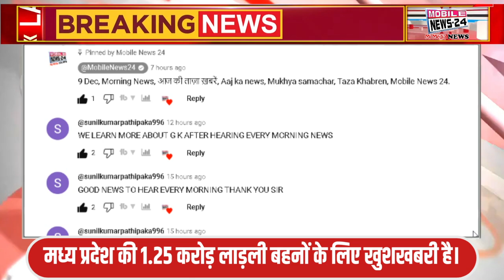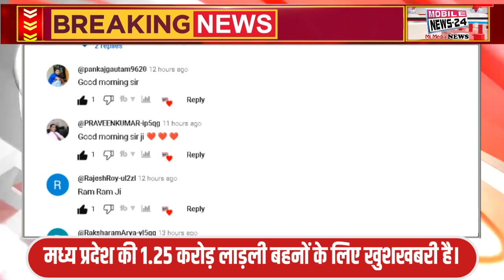10 Dec, Midday News,दोपहर की ताज़ा ख़बरें, Aaj ka Samachar, Taza Khabren, CM Ka Ailan, Mobile News 24.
10 Dec, Midday News,दोपहर की ताज़ा ख़बरें, Aaj ka Samachar, Taza Khabren, CM Ka Ailan, Mobile News 24.

1 पटना में आज पूर्वी क्षेत्रीय परिषद की बैठक होने जा रही है. जिसकी अध्यक्षता केंद्रीय गृह मंत्री अमित शाह करेंगे,

2 छतीशगढ बीजेपी में आज होगी बीजेपी विधायक दल की बैठक।

3 पंजाब में आज से शुरू होगी ‘भगवंत मान सरकार, तुहाडे द्वार’ स्कीम, जिससे घर बैठे मिलेंगी 43 नागरिक सेवाएं

4 उपराष्ट्रपति जगदीप धनखड़ आज झारखंड के दौरे पर होंगे।

5 आज  दिल्ली के सभी कोर्ट में राष्ट्रीय लोक अदालत का आयोजन किया जाएगा.

6 मध्य प्रदेश की 1.25 करोड़ लाड़ली बहनों के लिए खुशखबरी है।

7 आज है अंतर्राष्ट्रीय मानवाधिकार दिवस इस दिवस को मानाने की औपचारिक शुरुआत 1950 से हुई,

8 देश की राजधानी दिल्ली में आज से खेलो इंडिया पैरा गेम्स  की शुरुवात होने जा   रहा है जो 17 दिसंबर तक चलेगा

1 Eastern Regional Council meeting is going to be held in Patna today. Which will be headed by Union Home Minister Amit Shah,

2. BJP Legislature Party meeting will be held today in Chhatishgarh.

3 ‘Bhagwant Maan Sarkar, Tuhade Dwar’ scheme will start from today in Punjab, through which 43 citizen services will be available sitting at home.

4 Vice President Jagdeep Dhankhar will be on a visit to Jharkhand today.

5 Today, National Lok Adalat will be organized in all the courts of Delhi.

6 There is good news for 1.25 crore dear sisters of Madhya Pradesh.

7 Today is International Human Rights Day. The formal beginning of celebrating this day started from 1950,

8 Khelo India Para Games is going to start from today in the country's capital Delhi which will run till 17th December.